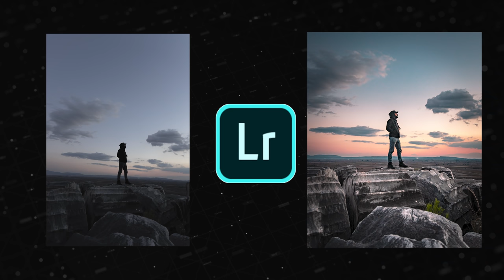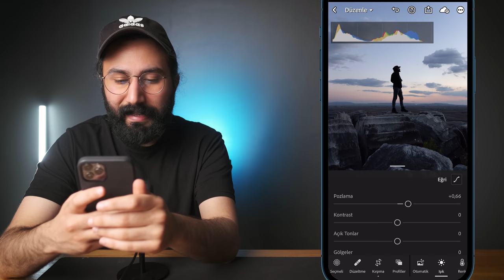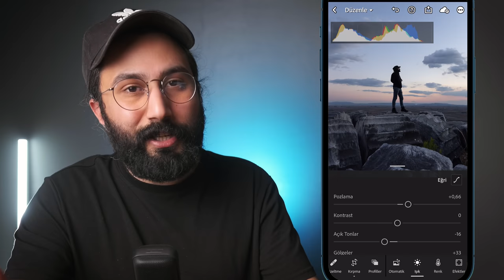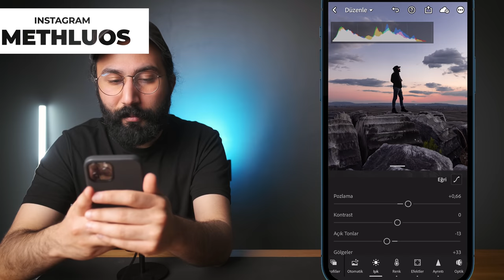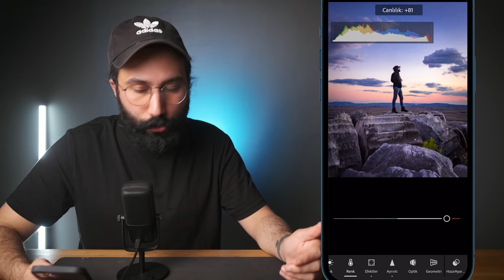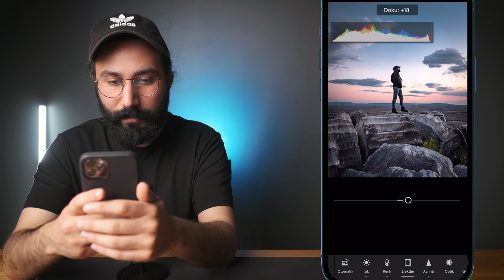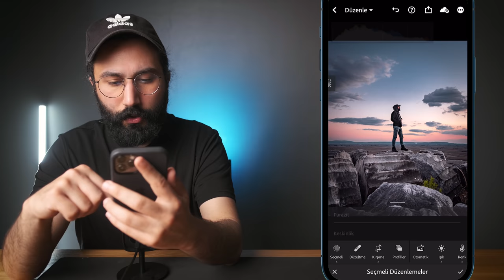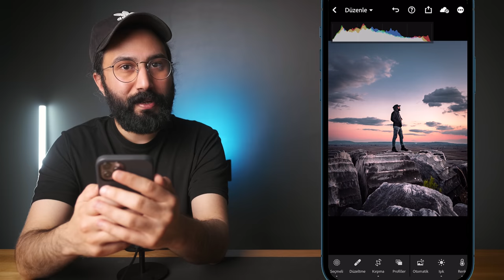Lightroom CC Mobile ile Fotoğraf Düzenleme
Lightroom CC mobile ile fotoğraf düzenleme yaptık. Instagram için kaliteli fotoğraf hazırladık.